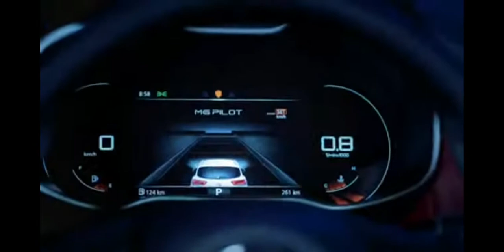On Road Price Of MG Astor🔥🔥 Delhi NCR.....⚡⚡